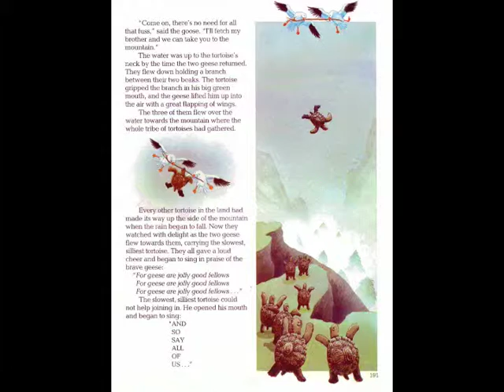The Silly Tortoise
A story of how the geese saved a silly tortoise from the rains.